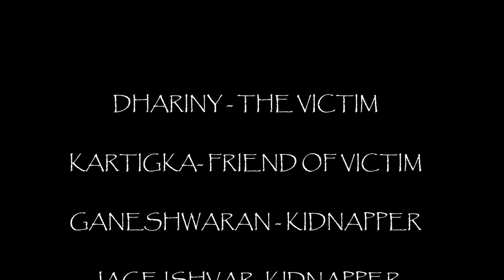Act Of Kindness Uniten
A video to create awareness among people inside and outside. Kidnapping & murdering are like throwing rubbish. Almost everyday we can see the news of people getting either kidnapped or murdered. How are we gonna react ? when are this kidnappers and killers are gonna be busted ?
A short film to show that we too have kind heart and we help people out there.
Act Of Kindness by Bangi Unitenians. Enjoy !

Cast : CJ, Harven, Melvin, Ganesh, Jage, Karthikga, Dharini
Direction and Screenplay : CJ
Cinematography : Kanthan, Niva, Arvinesh, Tamil
Editing : Melvin

The video was create for a assignment purpose and doesn't hurt anyone directly or indirectly.

StreetMonkeyz !